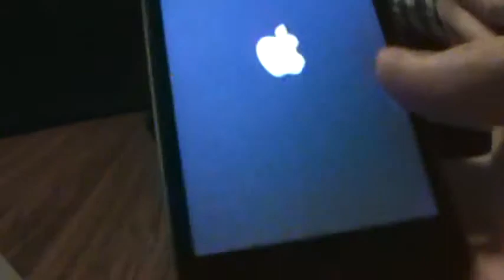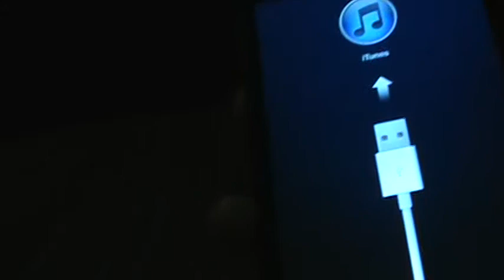Unboxing Video Of My Brand New IPod Touch 4G 8 GB (handycam)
This Is A Youtube First Video Of My Brand New IPod Touch 4G 8 GB